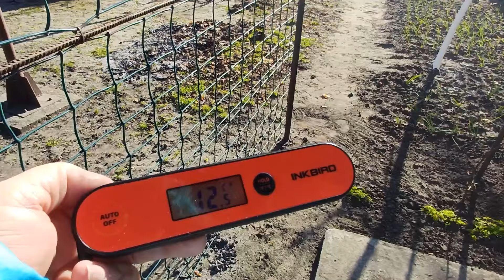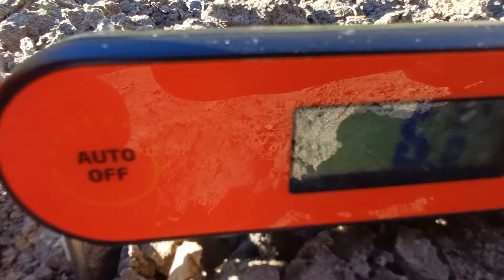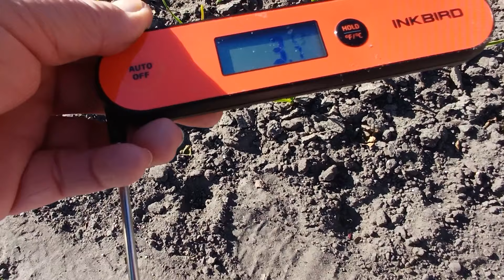🇺🇦ПОСЛУХАЙТЕ УВАЖНО......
Я ДІЛЮСЯ ЗНАННЯМИ СВОЇМИ ЯКІ ВИКОРИСТОВУЮ ВЖЕ НЕ ОДИН РІК-ЯКЩО ХОЧЕТЕ-ПОВІРЬТЕ І ЗРОБІТЬ ТАК САМО-ПОТІМ НАПИШИТЕ МЕНІ ЗА РЕЗУЛЬТАТ..